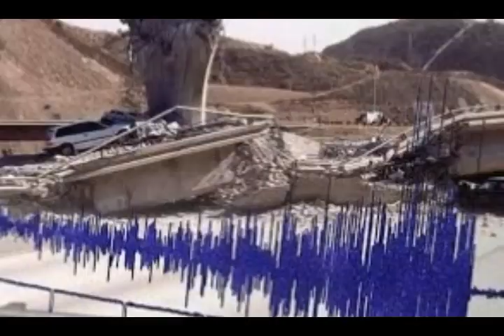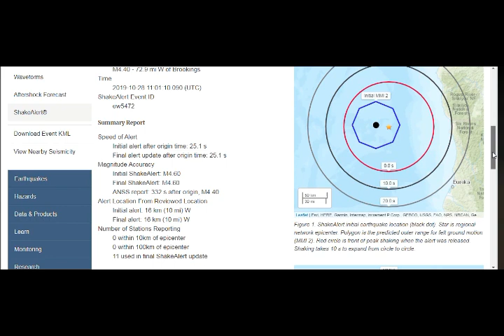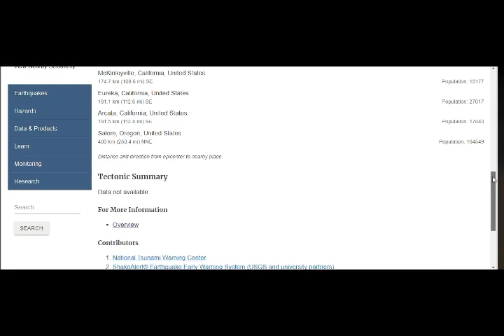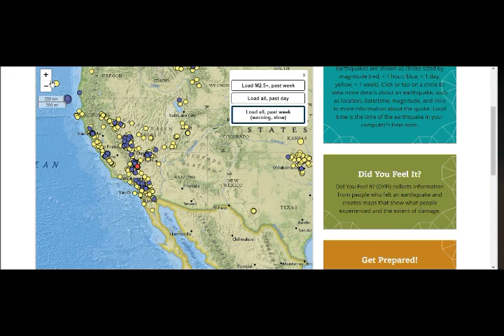California M5.3 Earthquake Gorda Ridge Blanco Fracture Zone! Felt on West Coast Today!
4) Thumbnail image - Earthquake M5.3 Eureka Gorda ridge signs.jpg